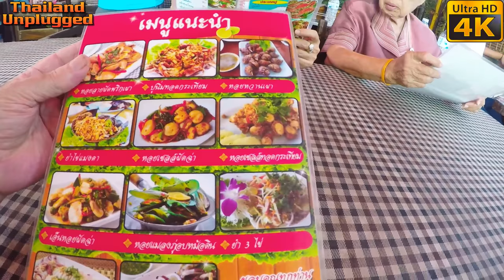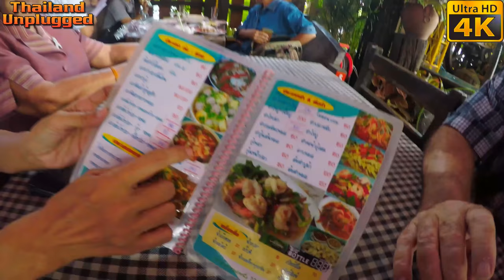Happy Birthday and Mother's Day for Meaws Mother in Thailand (Ultra 4k)🎂🎂🎂🎂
Happy Birthday and Mother's Day for Meaws Mother... Mother’s Day was first introduced to Thailand on 15th April 1950. In 1976, Mother’s Day was changed to 12th August to commemorate the birthday of Her Majesty Queen Sirikit, the Mother of all Thai people. And Meaws Mother was born on that day.